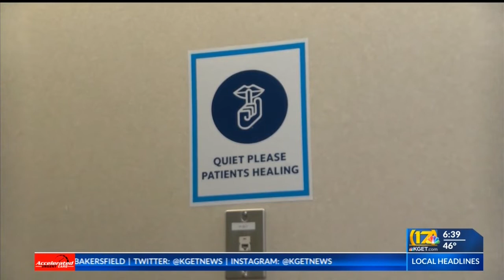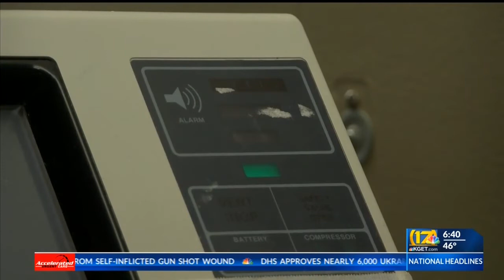The pandemic is all these nurses have known. How do they 'return to normal'?